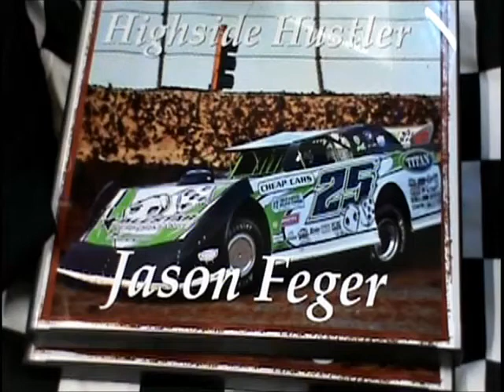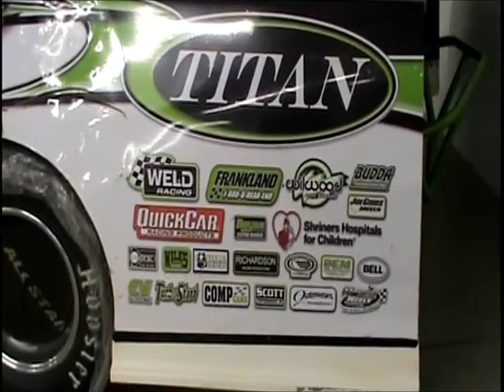Feger party 12 6 14